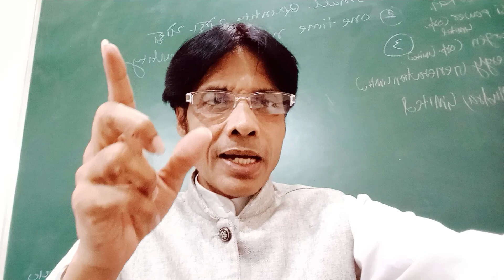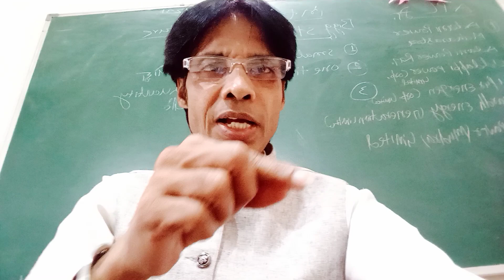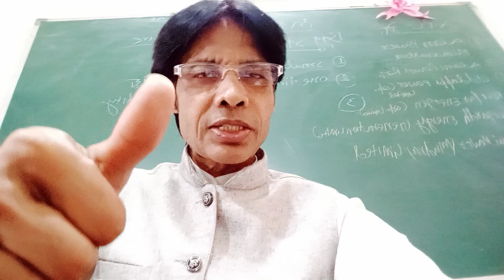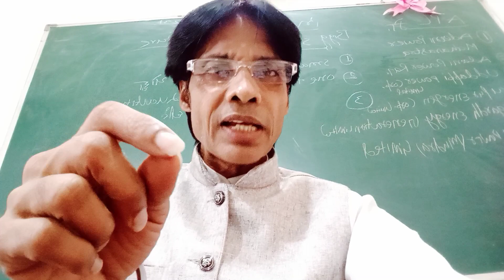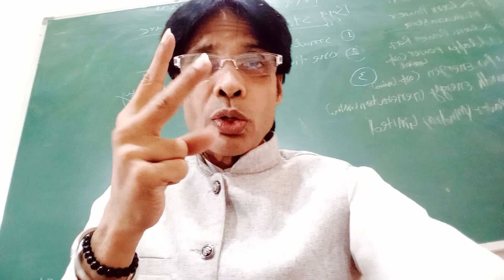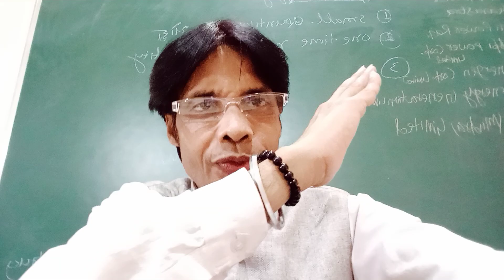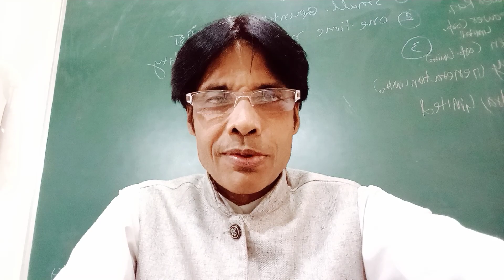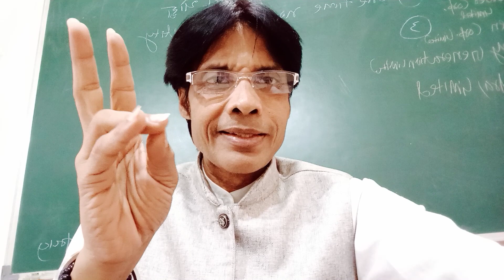In the coming time, Investor Trader New Beginner will become a millionaire by earning tremendously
आने वाले समय में इन्वेस्टर ट्रेडर न्यू बिगीनर 6महीने से 12साल में जबरदस्त कमाई कर करोडपति बनेंगे!